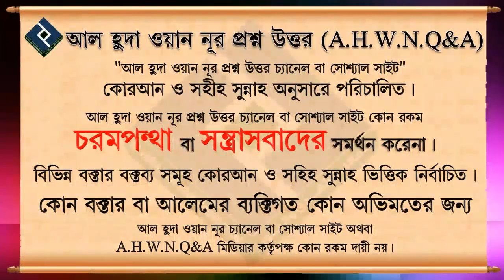মহিলাদের কাপড় ছাদে,বারান্দায় শুখানো যাবে ᴴᴰ┇শায়েখ আব্দুল মালেক বিন ইদ্রিস